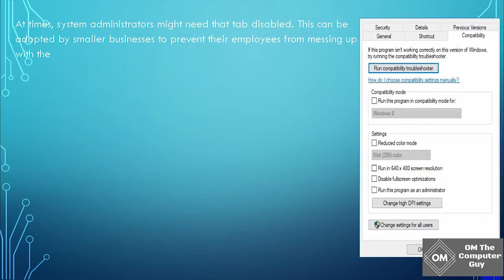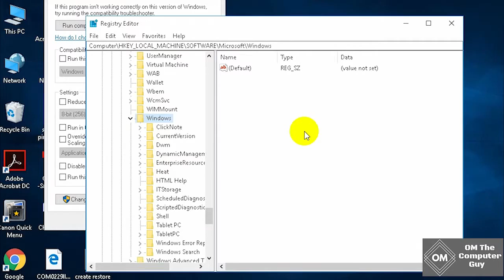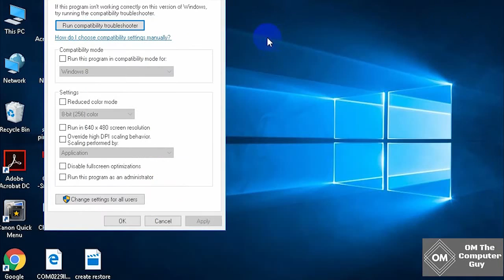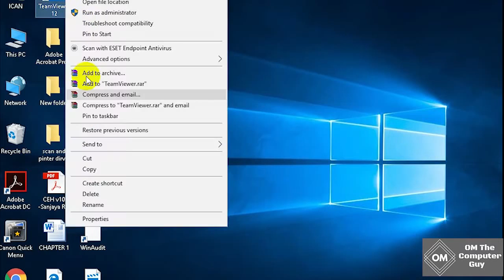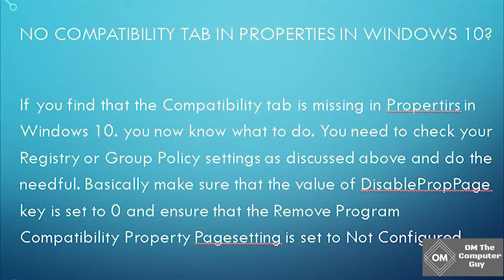How to Remove Compatibility Tab from File Properties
There are various releases of Windows like the latest release called as Windows 10, Windows 8.1, Windows 8, Windows 7 and so on. With every release, they released a set of new feature sets for applications called APIs. These APIs helped these developers build applications in such a way that they can utilize the whole potential of the new Windows Operating System release. Therefore, there were often problems encountered by the older applications on newer operating systems. To solve this, Microsoft started providing a Compatibility Tab with all the actionable measure to help these older applications to run on newer Operating Systems.

Method:-1 : using the Registry editor
Start by hitting the WINKEY + R button combination to start the Run box and type in regedit and then finally hit Enter.
Now, navigate to the following registry path, HKEY_LOCAL_MACHINE\SOFTWARE\Policies\Microsoft\Windows

Method 2: using the group policy editor

About: omthecomputerguy is a youtube channel, where will find techologi video.